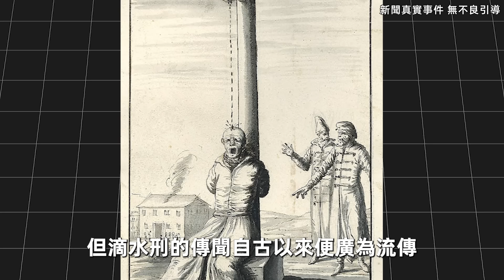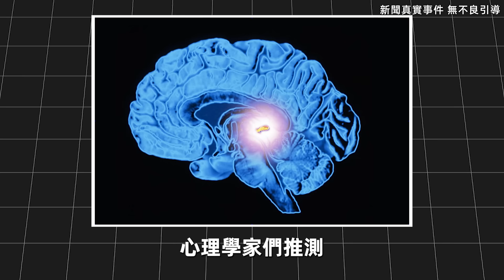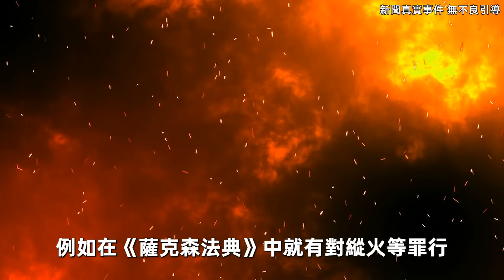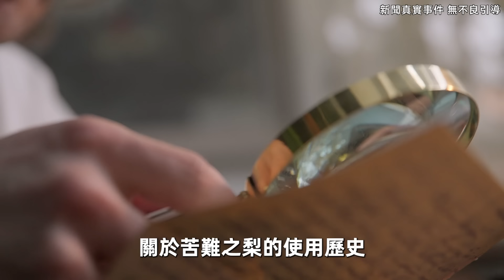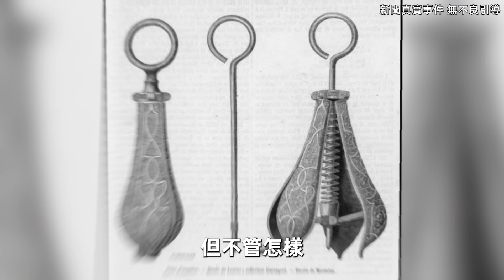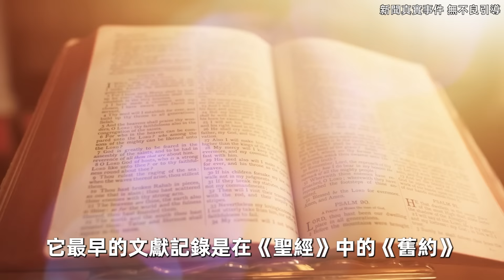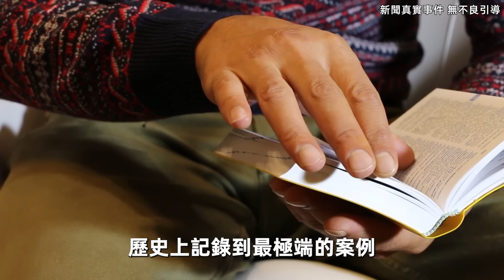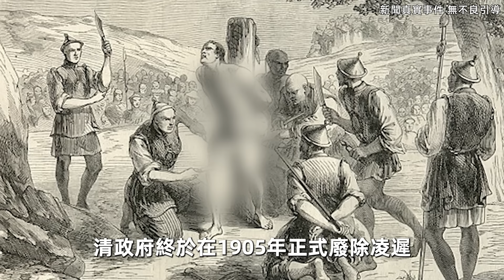全世界最殘酷的10個刑罰！“中國凌遲”只排第2，第一名堪稱“女性噩夢”，比死刑更惨1000倍。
歡迎收看本期《世界之最TOP》，帶你一起看看世界上最殘酷的10個刑罰。

時間軸
00:00 - 開始
00:47 - 10.船刑
02:42 - 9.水滴刑
06:08 - 8.凱瑟琳之輪
09:34 - 7.苦難之梨
10:51 - 6.石刑
14:23 - 5.銅牛刑
17:03 - 4.鼠刑
19:39 - 3.笑刑
21:45 - 2.中國淩遲
24:08 - 1.西班牙驢